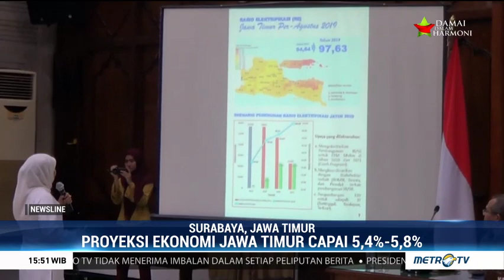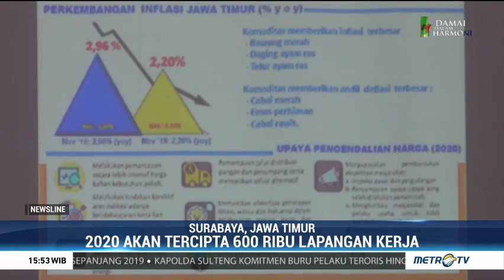2020, BI Proyeksi Pertumbuhan Ekonomi Jatim di Kisaran 5,4-5,8%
Bank Indonesia perwakilan Jawa Timur memprediksi pertumbuhan ekonomi Jawa Timur pada 2020 berada di atas 5,4 persen. Pelaku usaha diharapkan dapat merespon cepat berbagai program strategis nasional yang dikembangkan di wilayah ini.